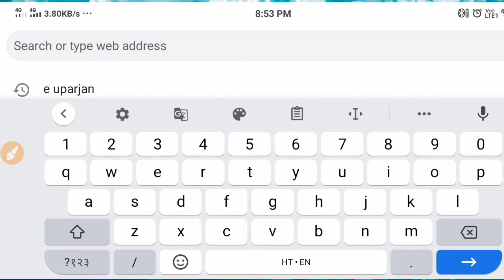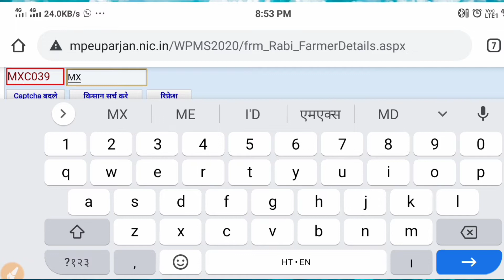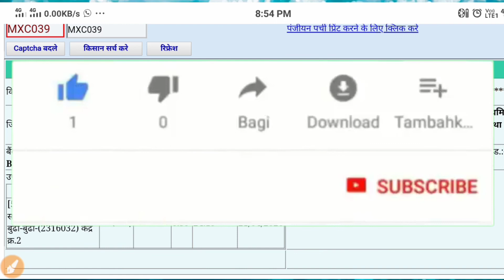ई उपार्जन पंजीयन की स्थिति।गेहूं किस दिन लेके जाना है वो तारीख देखे ।। Kisan MP ka।।। किसान एमपी का।